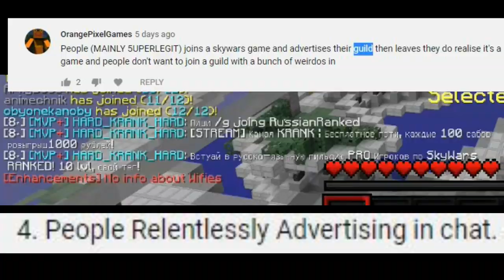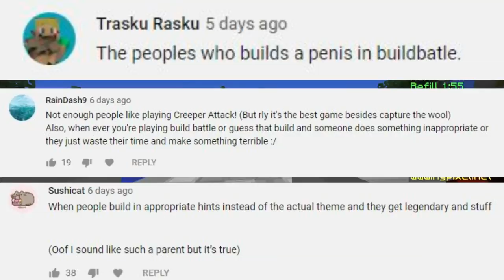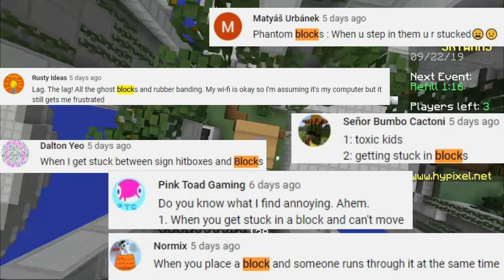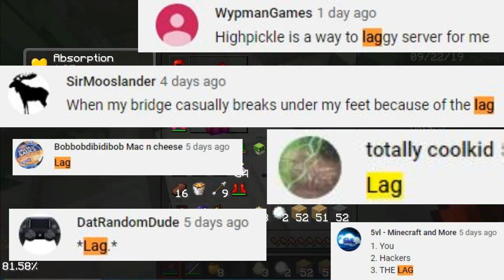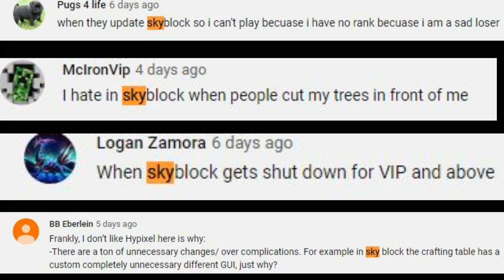The Most Annoying Things on the Hypixel Network